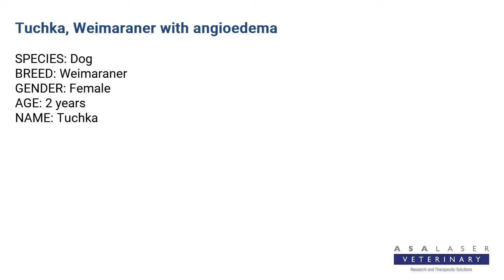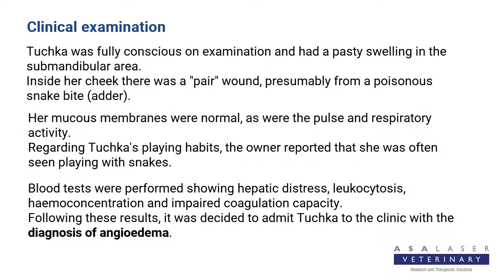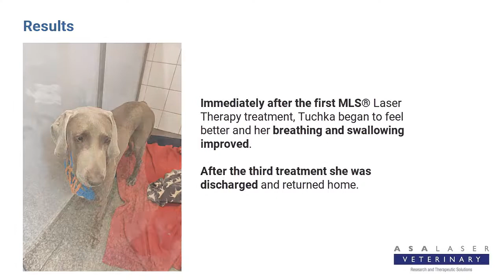Tuchka, Weimaraner with angioedema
Tuchka was brought to the clinic because of a progressive and increasing swelling affecting the ventral part of the muzzle which had started on the previous day.
Immediately after the first MLS® Laser Therapy treatment, Tuchka began to feel better and her breathing and swallowing improved.
After the third treatment she was discharged and returned home.